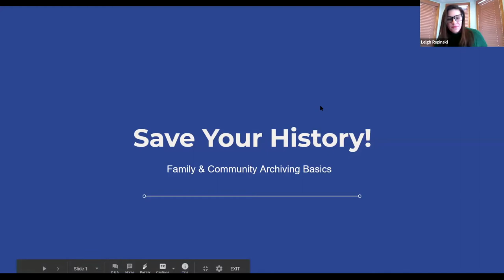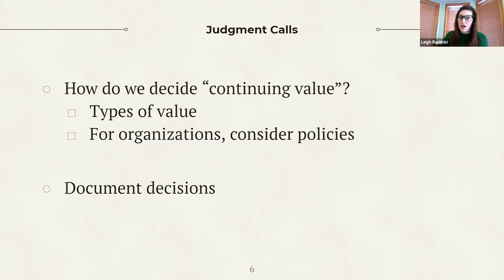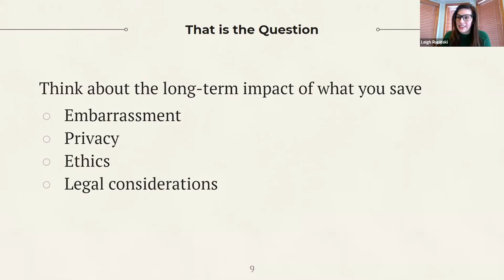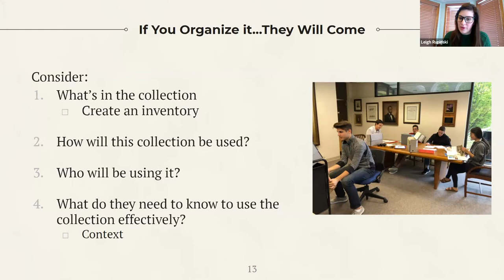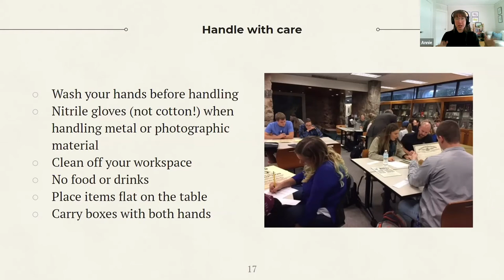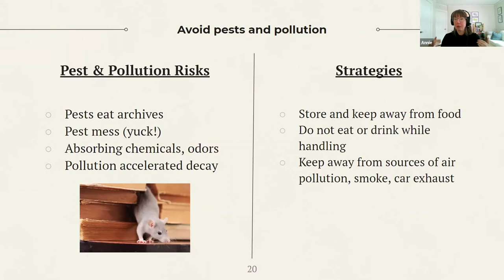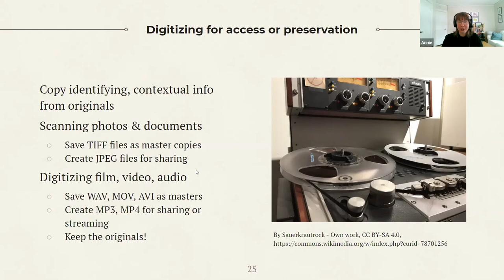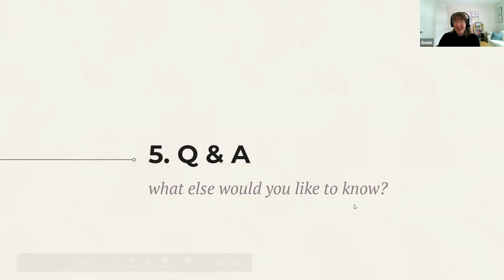Save Your History: Family and Community Archiving Basics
Join GVSU Archivists Annie Benefiel and Leigh Rupinski to learn about the basics of creating and preserving personal, family, or community archives.

Participants in this webinar will gain a better understanding of the complexities involved in caring for historical materials, and learn practical strategies for identifying, categorizing, and preserving materials of different types. Participants will also have the opportunity to discuss the impact of collecting our families’ and communities’ memories and how these may contribute to our understanding of the past.